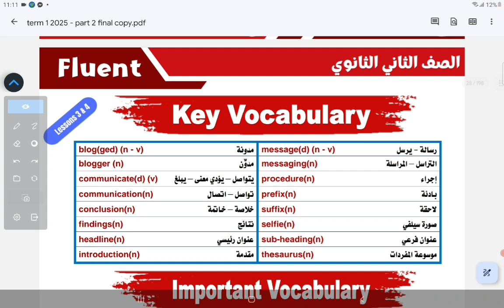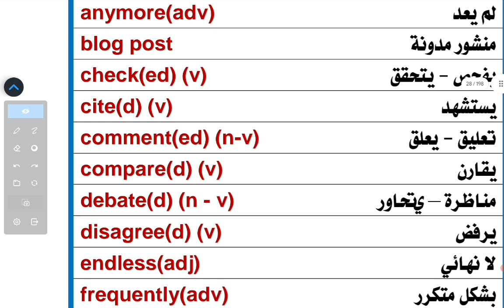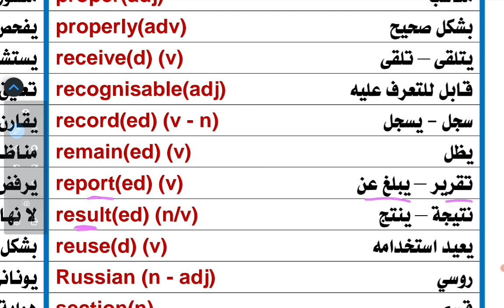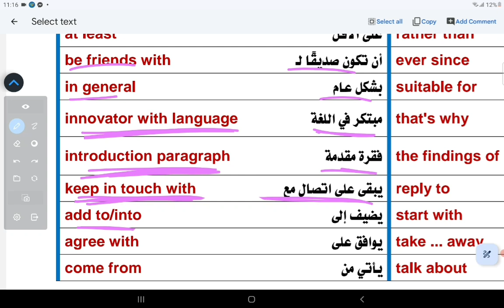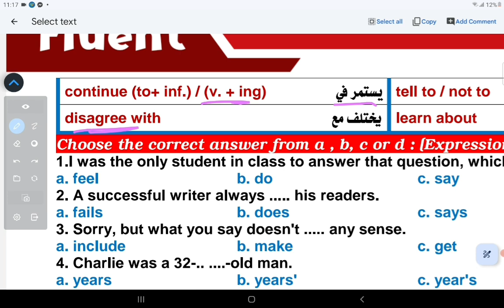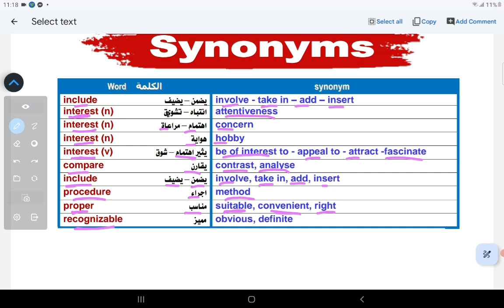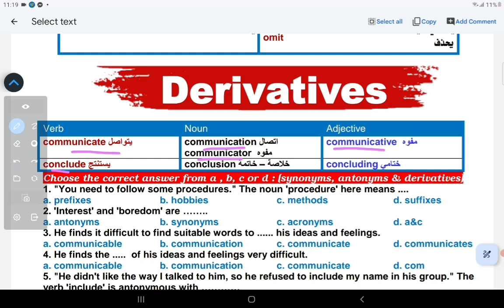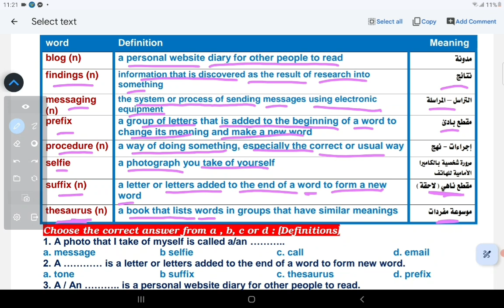Unit 4 - Changing English - Lessons 3&4